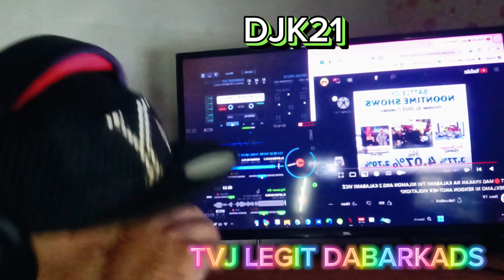TVJ NA NGUNGUNA SA RATING TALAGA NGA NAMAN!!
"DJK21"
         "MGA KA TVJ LEGIT DABARKADS"

TVJ DEFENDER'S